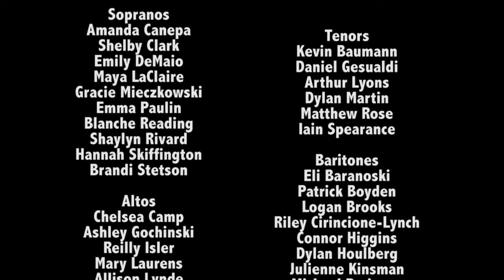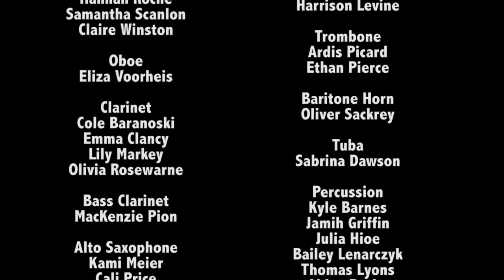Frontier Regional Middle School Winter Concert 2016